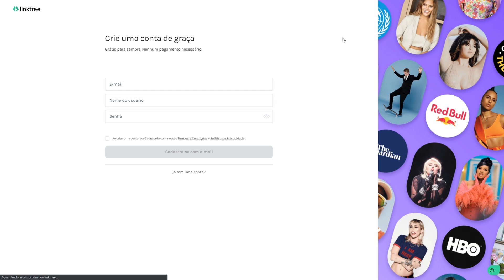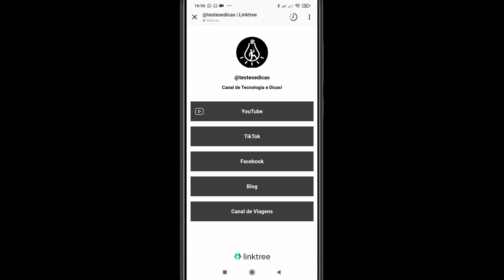COMO ADICIONAR VÁRIOS LINKS NO INSTAGRAM?